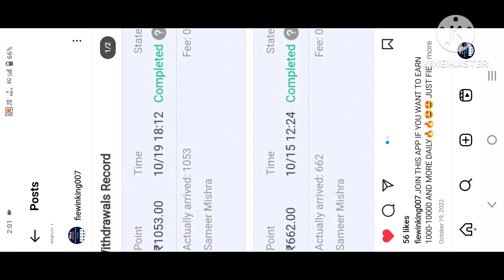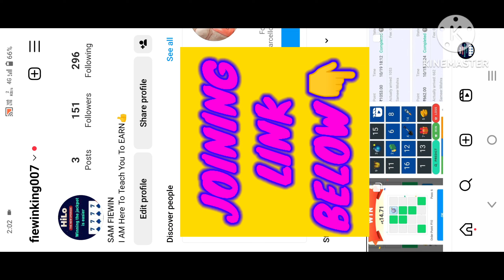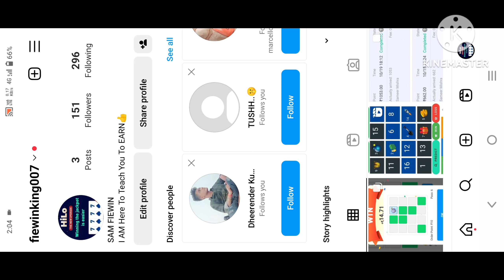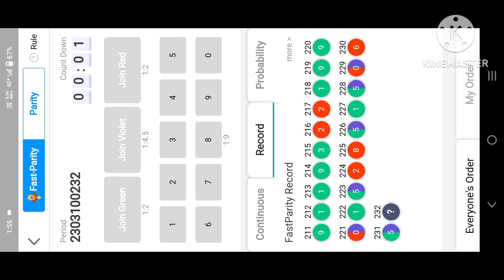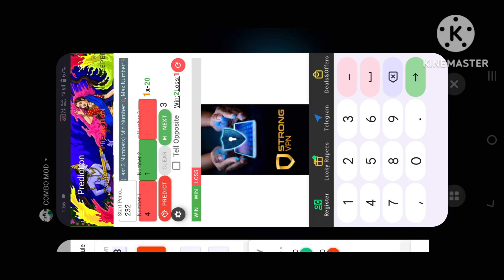FIEWIN FAST PARITY HACK | COMBO MOD 99.99% WORKING | AAPKO MOD KAISE MILEGA ??🤔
🔥🔥🔥REGISTER Link  ☑️♻️🔥

❤❤❤THANKS❤❤❤